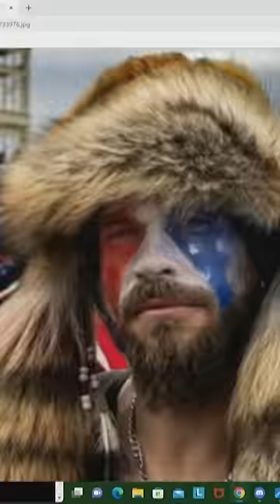Grison es Pikachu MAL